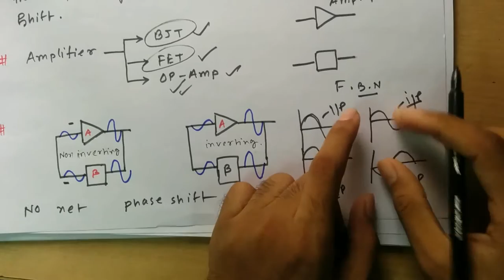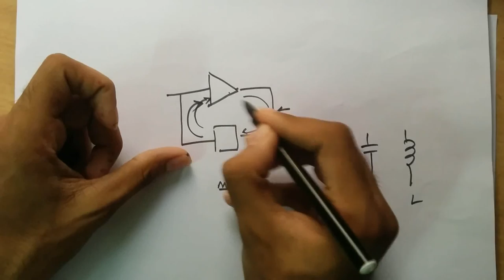Basics of OSCILLATORS || Bangla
this is a very basic discussion about oscillators. to know in brief i suggest you to read this book " Electronic devices " by Floyd.